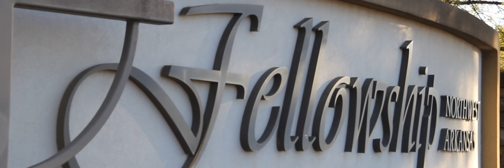Fellowship Celebrates 40 Years